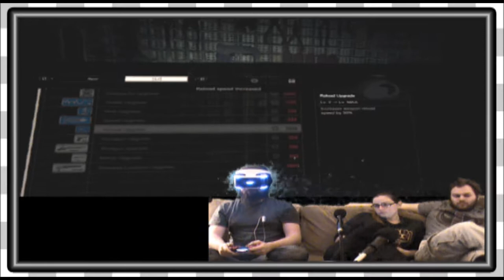RE7 VR DLC | Basement Rumble -EP2-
Hey guys! The Game Couch is back with more Resident Evil 7 in PLaystation VR!!!